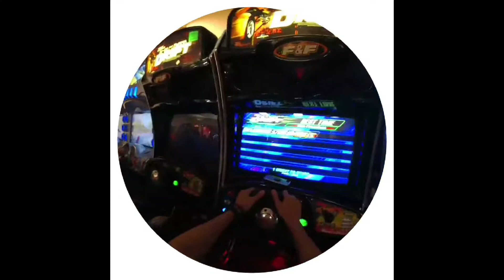Exploring the city on my flying carpet 😝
Visiting the first telegraph office, boosting around, and shopping.
Boosted board